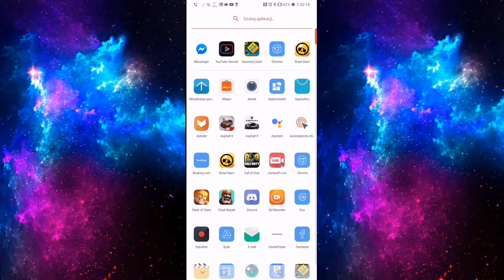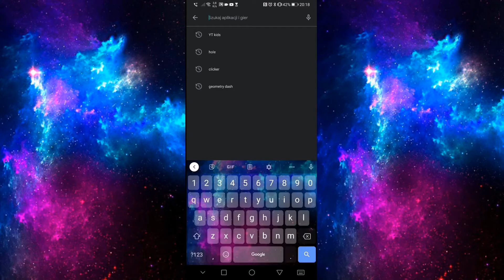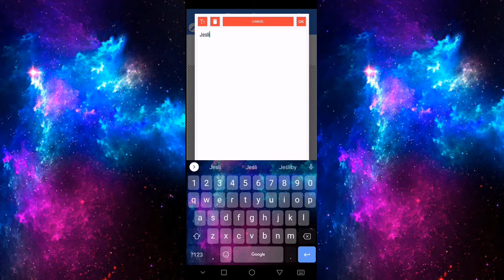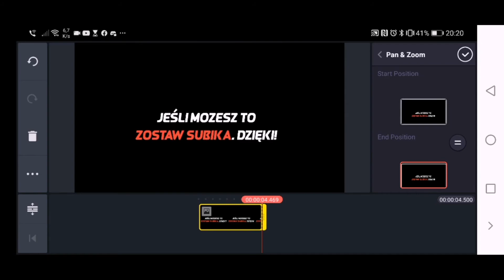Jak zrobić sztos tekst do filmu? | DawideriX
🙂Siema z tej strony DawideriX 🙂
@ Witam w strefie opisu @

❕ ! Wbijaj na mojego discorda ! ❕

  🖤OBOWIAZKOWO SUB I LAPKA 🖤
👍 Miłego oglądania! 👍